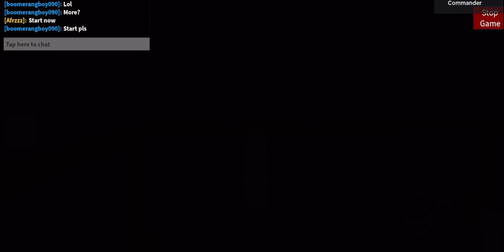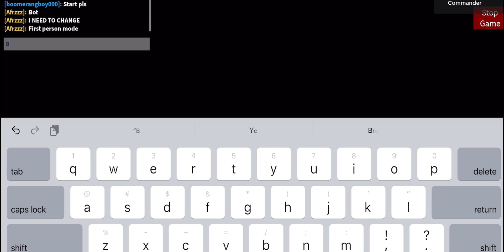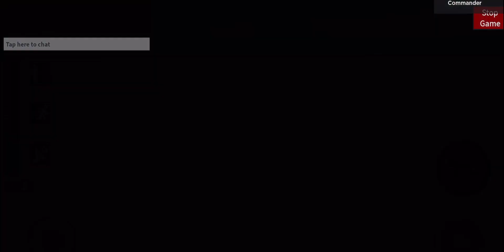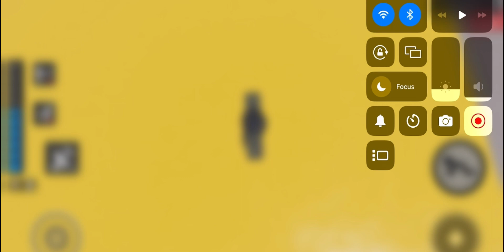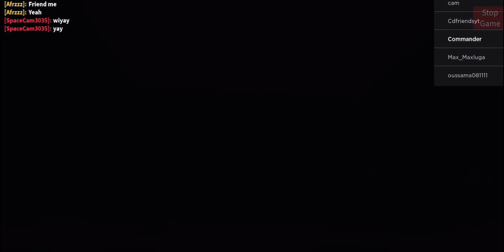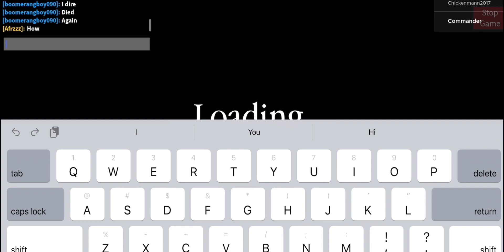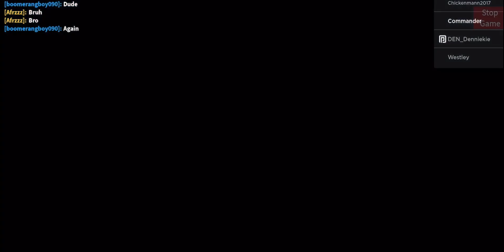Playing my friend map part two